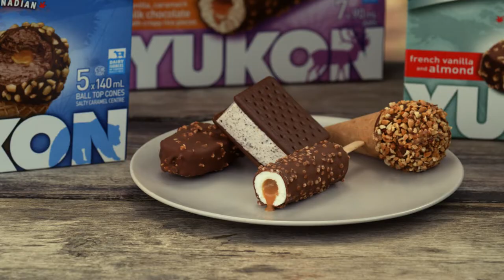Chapman's Great Canadian Yukon Grizzly Cone - Vanilla & Almonds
You’ll go wild for this collection of ice cream cones, bars and sandwiches with a taste as BIG as Canada’s North.

Made with 100% Canadian Dairy, our Yukon line of real ice cream novelties offers something to make every member of your pack howl with delight. From rich chocolates, indulgent vanillas and luscious caramels, to nuts, toffee, rice crisps and more!

YUKON 2019: An Evening Stroll 15s

+ Use our Store Finder to locate stores near you that carry your favourite Chapman's Ice Cream
Made by Canadians, for all of us Canadians!